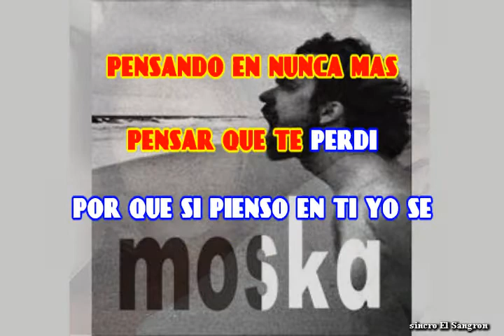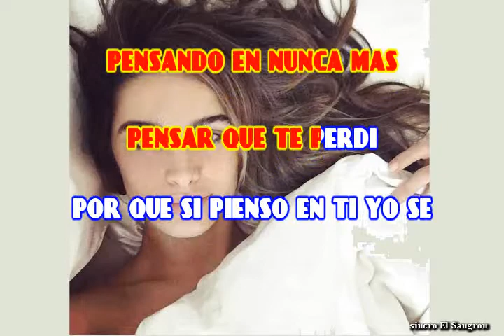KARAOKE PAULINHO MOSKA - PENSANDO EN TI